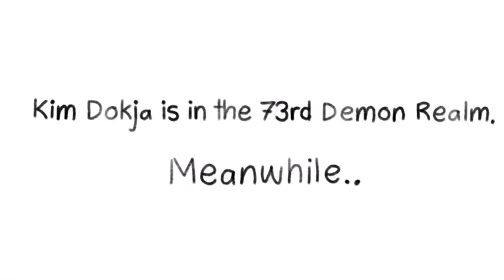uriel is looking for a certain squid [omniscient reader] [spoilers]